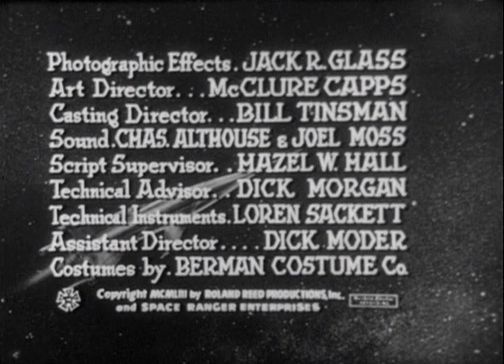Crash of the Moons (1954) | Full Adventure Sci-Fi Film | Richard Crane | Sally Mansfield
Rocky Jones, Space Ranger was midway through its run as a syndicated television series when three episodes were edited together and released as Crash of the Moons, a feature film where Rocky (Richard Crane) tries to save the inhabitants of a doomed planet. All of your favorite personalities from the show are here, including Scotty Beckett as Rocky's co-pilot Winky, Sally Mansfield as Rocky's translator and navigator Vena Ray, and Patsy Parsons as Rocky's arch rival, the ever dangerous Queen Cleolanta.

Director: Hollingsworth Morse
Writer: Warren Wilson
Stars: Richard Crane, Scotty Beckett, Sally Mansfield